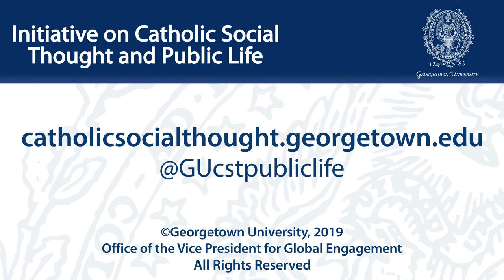Keeping Faith in Demoralizing Times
October 9, 2019 | This Salt and Light Gathering for young Catholic leaders in public life explored how to live with faith, hope, and charity at a time of division in the United States, crisis in the Catholic Church, and paralysis in Washington, DC. Four remarkable leaders shared their experiences and the lessons they have learned regarding how to work with integrity and maintain your principles in the midst of growing public hostility, polarization, and disengagement. The gathering asked how young people of faith with a shared commitment to human dignity and the common good can live out that faith in both their professional and personal lives.